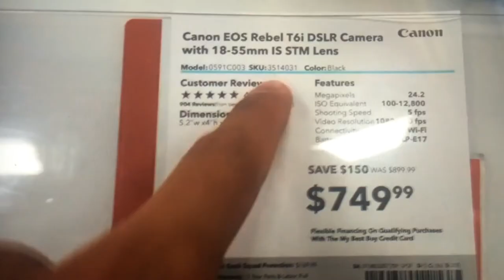The Funk Bros: Inspiring Video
This video is made for The Funk Bros / squang. Which includes: Capron Funk, Corey Funk, Landon Cloes, and Coby Grillo. These dudes have just inspired me so much so I am uploading this video to show how much I appreciate them and what they do... I apologize for the bad quality, the reason why its like that is because I filmed there videos on my ipad.

Song: Just Kids - Joseph Trapanese